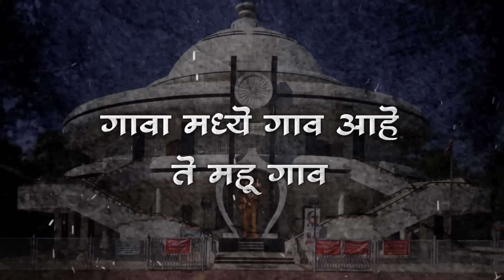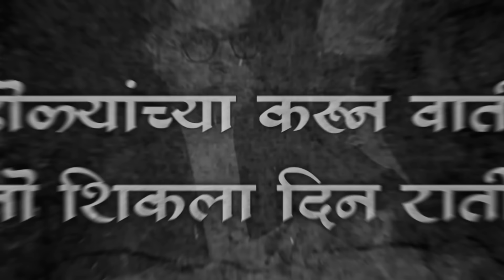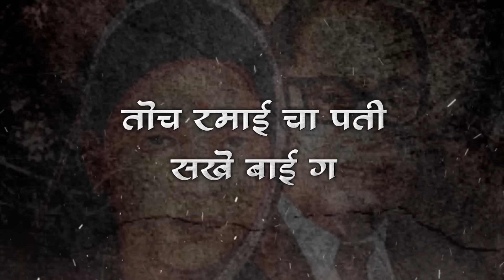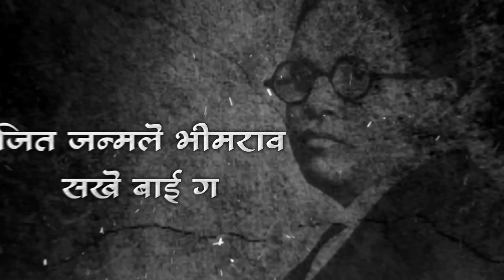Gava Madhe Gav Dj Song | Bhimjayanti 131 Special New Remix | Vaibhav Khune Bhim Song | Vinay Remix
ABOUT US😊

(Sky Means Akash) Is Oldest Ambedkarite Youtube Channel,We Release Only Bhimjayanti Dj Remix Songs.🎶
Track Credit
💿Sky Means Akash Present's
📽️Visual & Remix - Vinay Remix
🎤Singer- Vaibhav Khune
📸 Thumbnail-GK Creativity
©️Lable-vaibhavkhunesongs

NEED YOUR SUPPORT FRIENDS lOVE YOU ALL GUYS.KEEP SUPPORTING YOUR CHANNEL

[SKY MEANS AKASH]